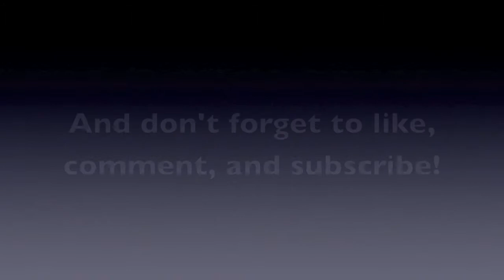Trouble in Terrorist Town w/ BIGMenGaming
Outro Song was from the in-game MC Album, if you would like to listen to it without being in-game then simply purchase it